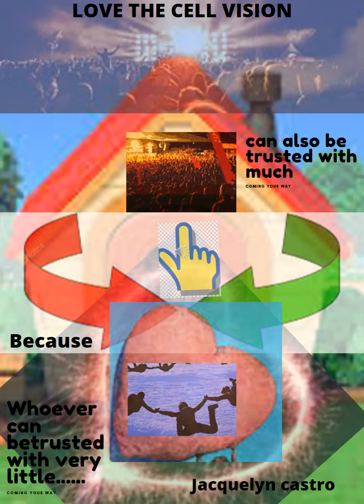POSTER of LOVE THE CELL VISION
Example of  poster